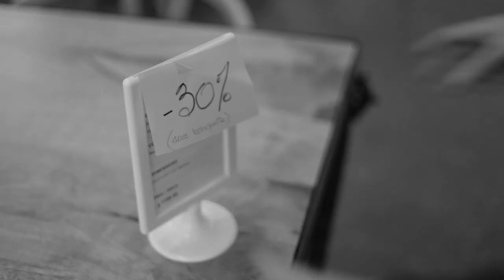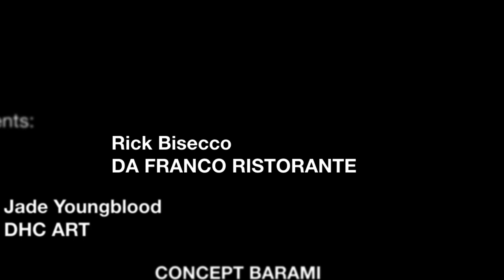Découvrez Montréal à la Galluccio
Steve Galluccio nous ouvre les portes de son Montréal. En panne d'inspiration pour vos sorties montréalaises? Laissez Steve Galluccio prendre les commandes de votre itinéraire! Dans ce guide, il vous accompagne pas à pas à travers SON Montréal. On y découvre ses lieux favoris, qui deviendront à coup sûr vos adresses incontournables. À ses côtés, vous dégusterez le meilleur croissant en ville, vous irez fouiner dans les boutiques allumées, vous prendrez l'apéro sur une terrasse ensoleillée et finirez la journée attablés dans un resto sympa, prêts à vivre de nouvelles expériences culinaires ! Que vous soyez sur le Plateau, dans le Vieux-Montréal, à Pointe-Claire ou à Saint-Laurent, vivez la métropole à la Galluccio!